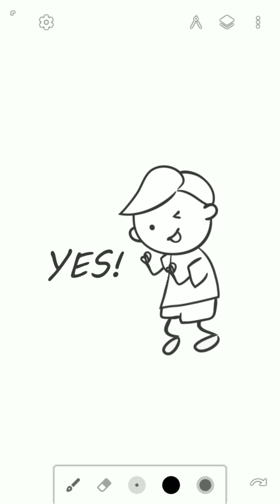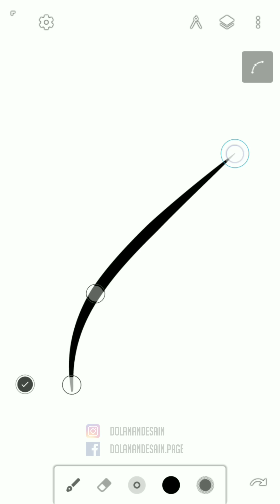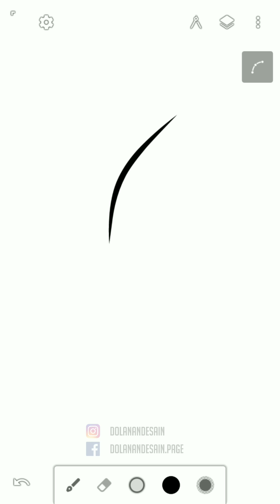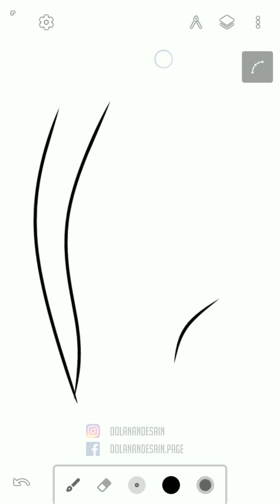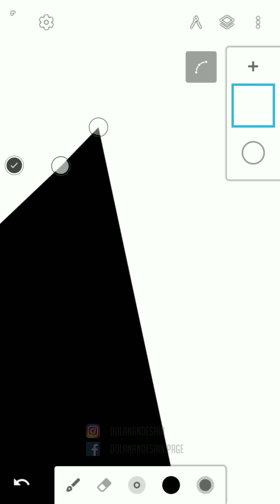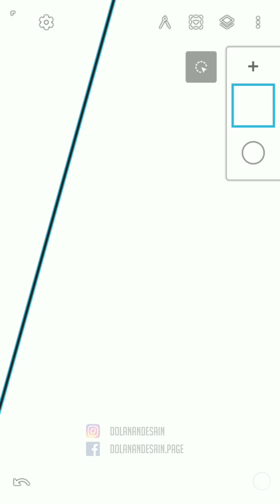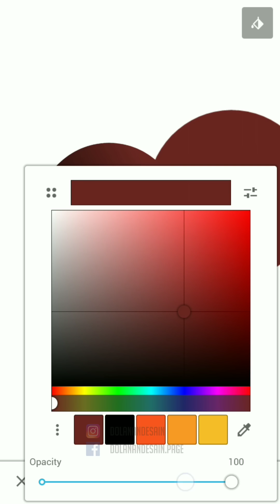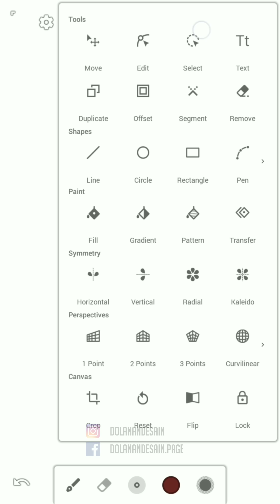100% WORK : CARA MENGATASI BUG INFINITE DESIGN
DOWNLOAD